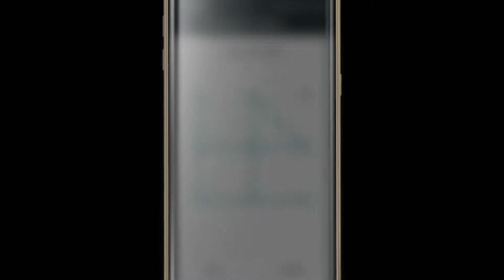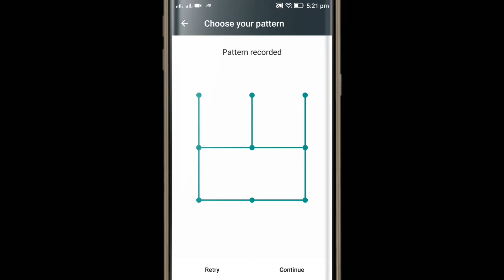TOP 10 Creative LOCK PATTERNS 😍😍!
TOP 10 LOCK PATTERNS